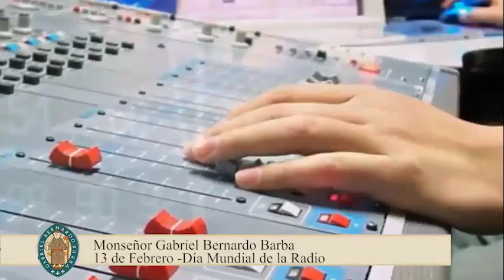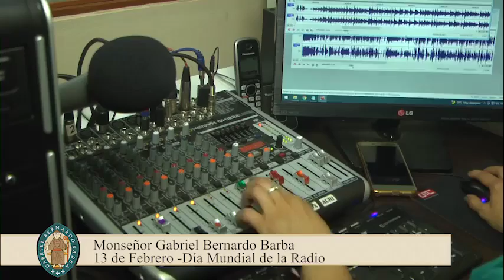EN EL DÍA MUNDIAL DE LA RADIO COMPARTIMOS EL MENSAJE DE MONSEÑOR GABRIEL BARBA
*DÍA MUNDIAL DE LA RADIO*
Saludo de Monseñor Gabriel Barba, Obispo de San Luis y Presidente de la Comisión Episcopal de Comunicación Social.